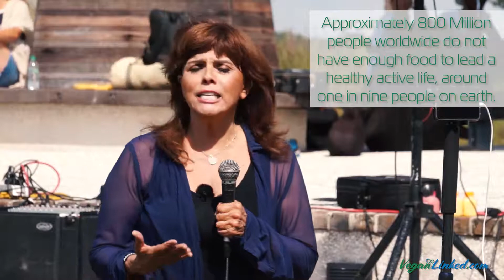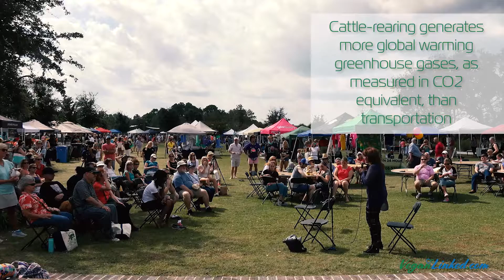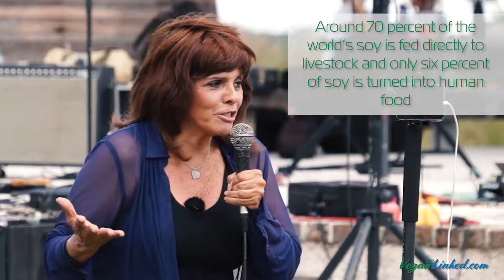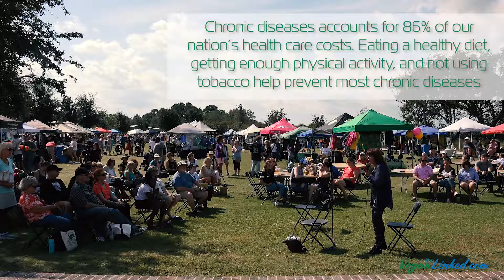Jane Velez-Mitchell Lowcountry Vegfest 2018 Hilton Head SC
Cam F. Awesome introduces Jane Velez-Mitchell who has been a Television Journalist for four decades. She's had a cable TV show for 6 years, written 4 books and has 2 New York Times Best Sellers. Jane has won many awards; 4 Genesis Awards from the Humane Society for reporting on animal abuse, awards from PETA, Last Chance for Animals, and countless others. She's the president of JaneUnChained.com, a news network for animal rights and the vegan lifestyle.

The sources/references used in the titles through the video may not be the same sources Jane is referencing in her presentation. Below are the references used in the video by the editor. Again, these specific sources were not necessarily the ones Jane was referencing: